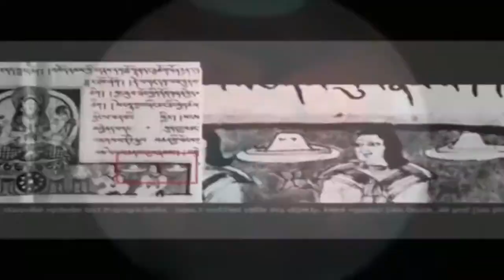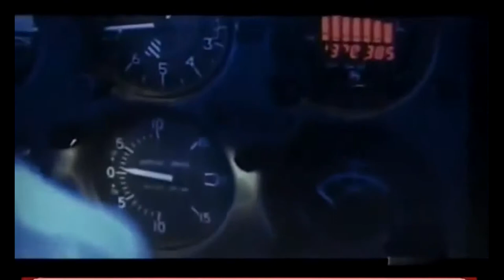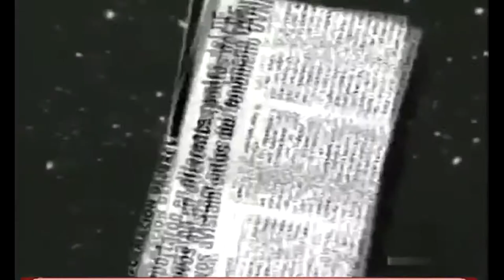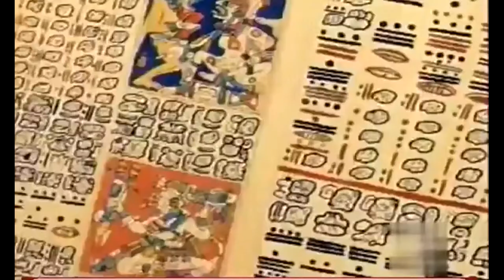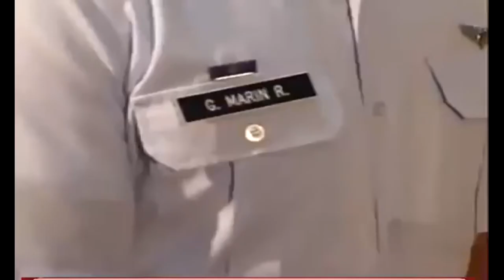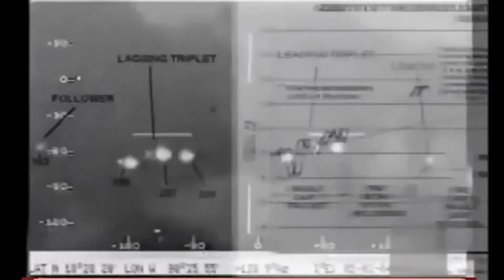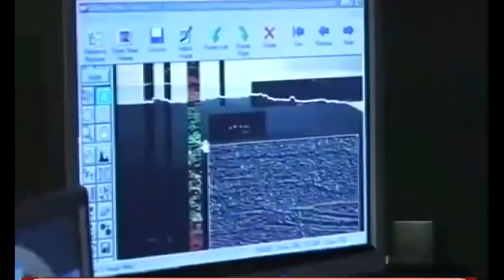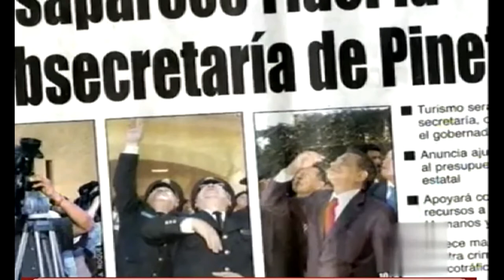Chihuahua UFO Crash in 1974 UFO Documentary